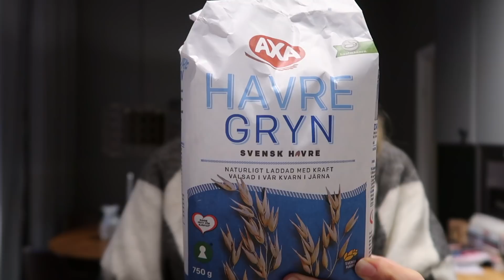♘ GÖR EGET HÄSTGODIS♘ Vill Melvin äta det...? 🙈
Hej alla! ♥

I den här videon
bakar jag hästgodis för första gången! Tycker ni dom blev fina? :) Ni får såklart också se vad Melvin tyckte om dom...

Kommentera gärna önskemål på videos ni vill se här på min kanal!

Glöm inte att följa mig och mina hästar på min blogg för daglig uppdatering!

Podcast exklusivt på Spotify: "Något i hästväg"

KRAM!